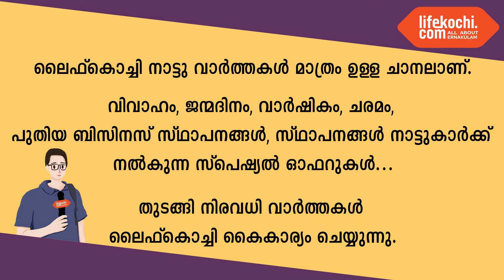പെരുമ്പാവൂർ ഓൾ ഇന്ത്യ ബിഎസ്എൻഎൽ പെൻഷനേഴ്സ് വെൽഫെയർ അസോസിയേഷൻ കൂട്ട ധർണ്ണ നടത്തി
പെരുമ്പാവൂർ: പെൻഷൻ അവകാശങ്ങൾക്കായി പ്രക്ഷോഭത്തിലേക്ക് എന്ന മുദ്രാവാക്യം ഉയർത്തി പെരുമ്പാവൂർ ബിഎസ്എൻഎൽ ആസ്ഥാനത്ത് നടത്തിയ കൂട്ടധർണ്ണ സി എ  ഉണ്ണികൃഷ്ണൻനായർ ഉത്ഘാടനം ചെയ്തു. ചടങ്ങിൽ സി എ നാരായണൻ നായർ അധ്യക്ഷത വഹിച്ചു. ബിഎസ്എൻഎൽ പെൻഷൻകാർക്ക് ഏഴാം ശമ്പള കമ്മീഷൻ ശുപാർശ ചെയ്ത 32% ഫിറ്റ്മെൻ്റോടെ പെൻഷൻ പരിഷ്ക്കരണം നടപ്പിലാക്കുക, മെഡിക്കൽ പദ്ധതികൾ പ്രയോജനപ്രദമാക്കുക, ബിഎസ്എൻഎൽ  എം ആർ എസ്  പ്രകാരം നൽകിയ മെഡിക്കൽ ബില്ലുകൾ തീർപ്പാക്കുക, അലവൻസ് കുടിശ്ശിക സഹിതം നൽകുക, സി ജി എച് എസ്  വെൽനെസ്സ് സെൻ്ററുകൾ എല്ലാ ജില്ലാകളിലും സ്ഥാപിക്കുക, ആവശ്യത്തിന് ആശുപത്രികൾ എം പാനൽ ചെയ്യുക, കോവിഡ് കാലത്ത് മരവിപ്പിച്ച 3 ക്ഷമാശ്വാസ ഗഡുക്കളുടെ കുടിശ്ശിക നൽകുക, മിനിമം പെൻഷൻ 9000 ആക്കുക തുടങ്ങിയ ആവശ്യങ്ങളാണ് ധർണ്ണ സമരത്തിലൂടെ ആവശ്യപ്പെടുന്നത്. എറണാകുളം ബിഎസ്എൻഎൽ ഭവൻ, ആലുവ- പെരുമ്പാവൂർ ടെലിഫോൺ എക്ചേഞ്ച്, മുവാറ്റുപുഴ- തൊടുപുഴ കസ്റ്റമർ സർവ്വീസ് കേന്ദ്രങ്ങളിൽ ഒരേ സമയം ധർണ്ണ സമരം നടക്കുന്നതായും ഭാരവാഹികൾ പറഞ്ഞു. സെക്രട്ടറി എ  കൃഷണൻ, കെ എസ് മുകുന്ദൻ,  ഓ എൻ ഗോപാലൻ എന്നിവർ സംസാരിച്ചു. വാർത്തയുമായി ലൈഫ്കൊച്ചി റിപ്പോർട്ടർ ഹരീഷ് പുരുഷോത്തമൻ.